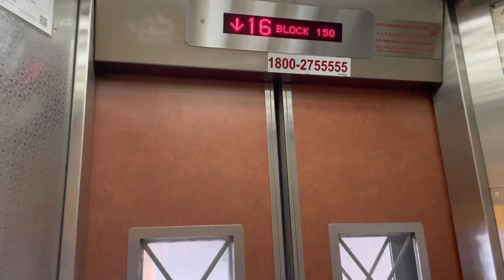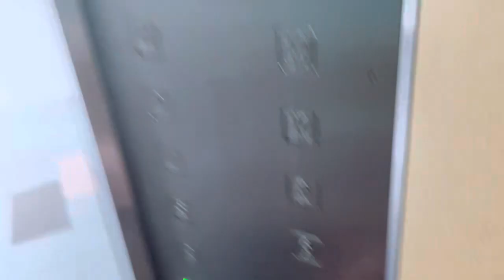HDB Block 150 Choa Chu Kang || Dong Yang Elevator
Recorded on 6 March 2023. [VIDEO #2508] This is Block 150 Jalan Teck Whye at Choa Chu Kang, Singapore - next to BP5 Phoenix. It is being served by 2 Dong Yang lifts, serving 16 storeys. Installed originally since 1996.

Specifications:
Floors served: 1 - 16
Manufacturer: Dong Yang
Year Installed: 1996
Notes: Original